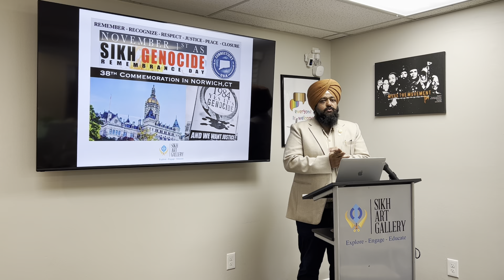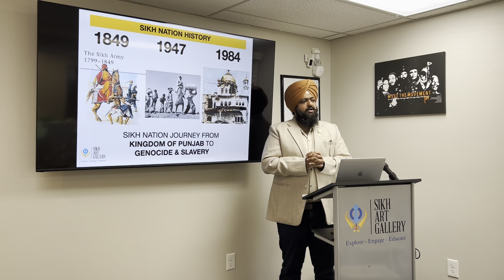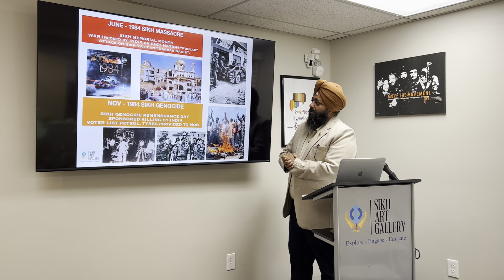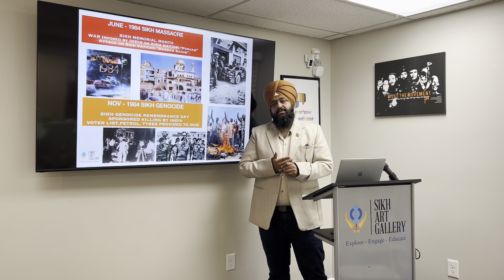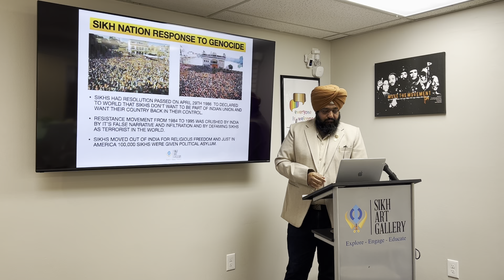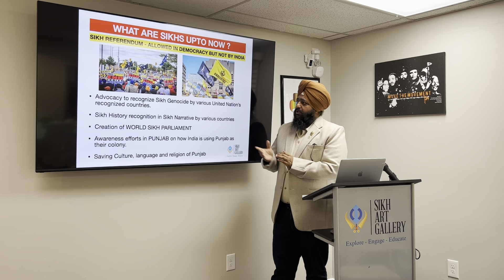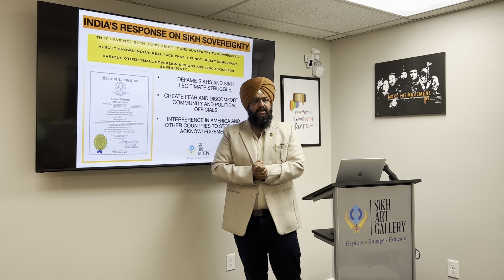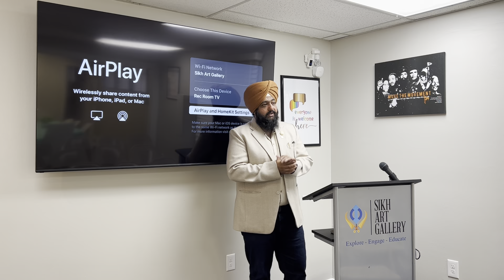1984 Sikh Genocide Presentation (Sikh Art Gallery)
38th Commemoration of 1984 Sikh Genocide in Connecticut,USA

Presentation by Swaranjit Singh Khalsa who is one of the Director of Sikh Art Gallery.